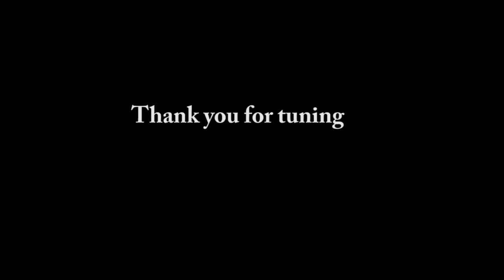JACOB DEAN - Holding You Holding Me (Lyric Video)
"Holding You Holding Me", is a tribute to life, love, friends, and family. It's based on the feeling of knowing you are in the place where you belong. Life has led you here to this point... to this specific moment in time... and you wouldn't change anything for the world!

Taking things back to an old school country music sound, with an upbeat tempo, bass driven turn arounds, and mesmerizing harmonies, "Holding You Holding Me" will surely make you want to step into your Levi's, dust of your hat, and jump into your two-stepping boots!

Written, Recorded, and Produced by Jacob Dean